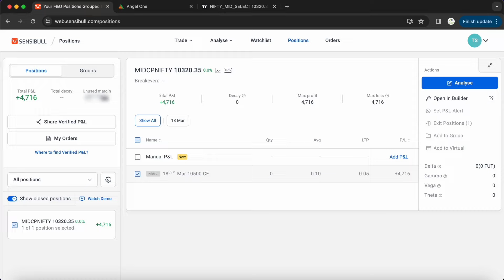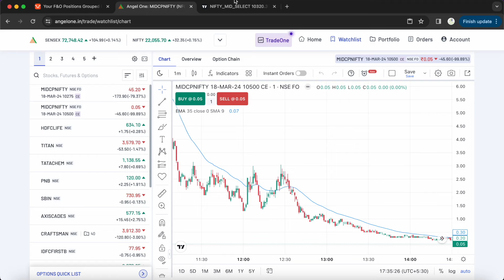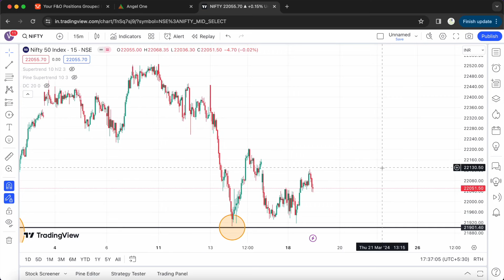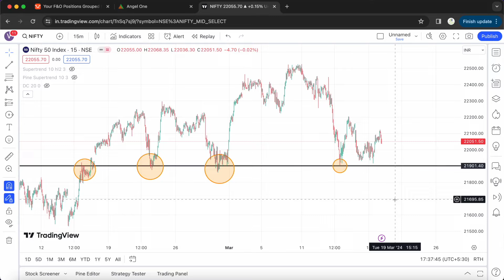Option Buying Profit 4500 | Sensibull Verified Pnl | Share Market | RS2 Strategy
Are you eager to explore the world of options trading but feel overwhelmed by the complexities? Look no further! This tutorial is tailored for beginners, providing step-by-step guidance on how to confidently buy options and optimize your trading strategies.

Options trading can be a powerful tool for investors seeking to diversify their portfolios and capitalize on market movements. In this video, we simplify the process, breaking down key concepts and strategies to empower you with the knowledge needed to make informed decisions.

Join us as we delve into:

The fundamentals of options trading and its potential benefits
A comparison between buying options and other trading approaches
Deciphering option contracts, strike prices, and expiration dates
Evaluating risk versus reward to make calculated trading choices
Practical tips and techniques to enhance your options trading proficiency
With clear explanations and relatable examples, you'll gain the confidence to navigate the options market with ease. Whether you aim to generate income, hedge against risks, or speculate on price movements, mastering the art of buying options opens up a world of possibilities for your investment endeavors.

Embark on your journey to becoming a proficient options trader today! Hit play now and equip yourself with the skills to seize opportunities in the financial markets.

Explain In Hindi Series is Very Popular.